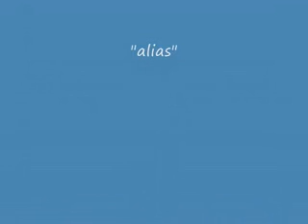Knocking On Heavens Door - Bob Dylan (Cover by Banana Boat James)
One of my first try's Using Cubase 4 LE; hope you enjoy XD